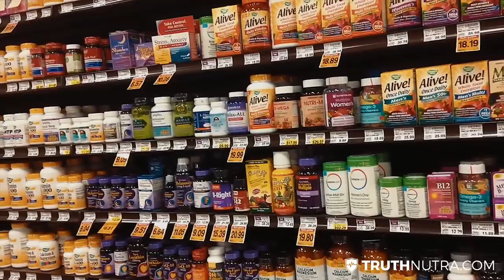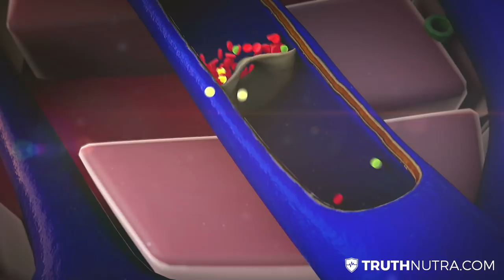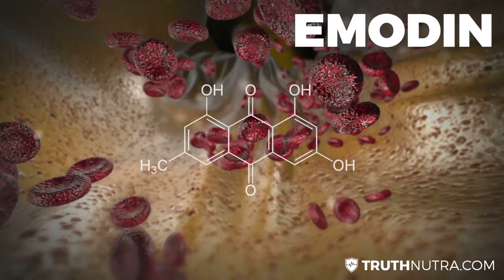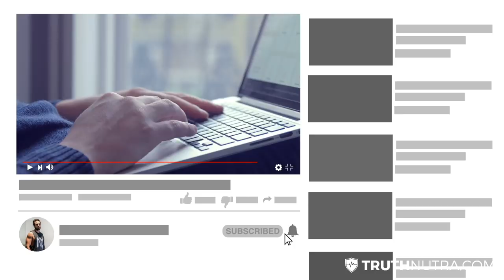Cure Chronic Constipation Fast with Cascara Sagrada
Today I'm going to discuss a compound produced from the bark of a tree that is great for people who have problems with constipation. This compound is called cascara sagrada, which is a natural laxative (colon cleanse).

Cascara sagrada is a good natural remedy, and I'm going to discuss 5 natural benefits today. It comes from a tree that is very common in the western US. It has a long history of being used as a laxative, and even with native American tribes.

Cascara Sagrada Benefits:

1. It is a great natural laxative. 60M people in the US suffer from constipation. You can usually solve the problem by improving your diet, however if you do need that digestive refresh, then it can help to use this bark for a few days or a few weeks.

2. Cascara sagrada can help with hemorrhoids.

3. It has a great anti-septic effect, killing bad bacterias in the body. It also has anti fungal action against candida.

4. It has very good anti-inflammatory compounds in it. There is a lot of inflammation in the average person's gut so this can be helpful.

5. Cascara sagrada can help with your immune function.